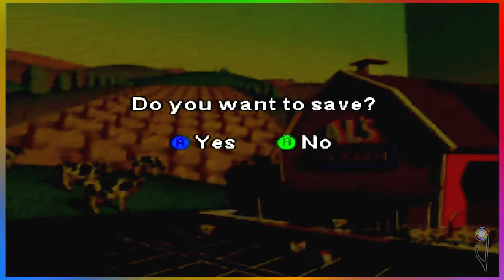Toy Story 2 - Episode 12: Slime Time - Schwam Games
Lasers will always beat scary slime garbage!

The Schwam is a Rock/Ska/Punk band from New Jersey.